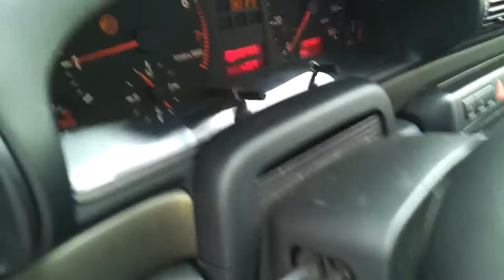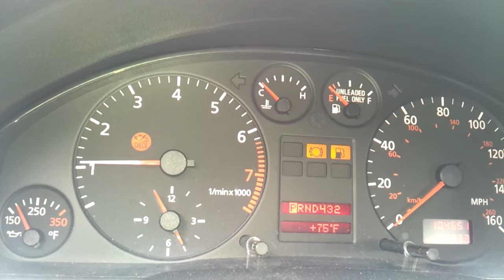1.8t megasquirt no muffler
1999 A4 1.8t
The car is dialed in at a low 5psi right now. I am still making changes to the VE table to make sure nothing gets hurt at WOT. Should be a fun AWD car when done.
This set up can support up to 300hp.
Megasquirt 1 Extra/pcb v3.0